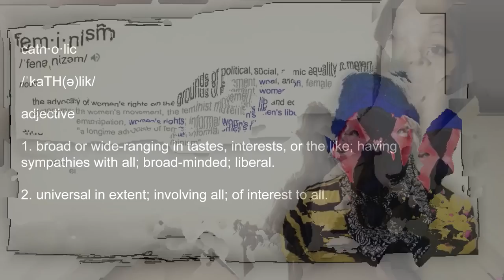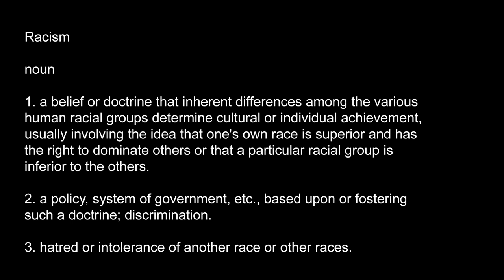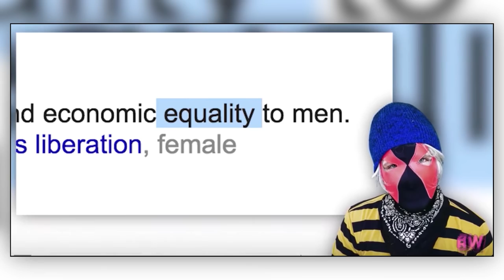With liberty and Onision for all?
Thanks to Egghead for pointing this video out.